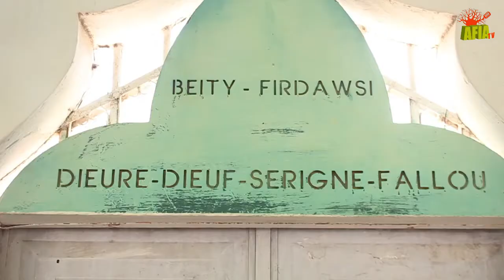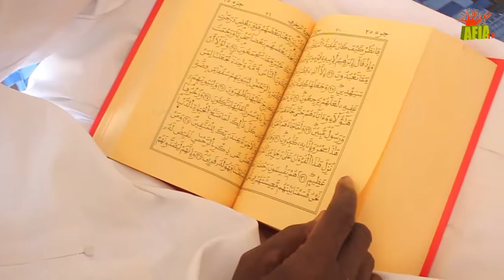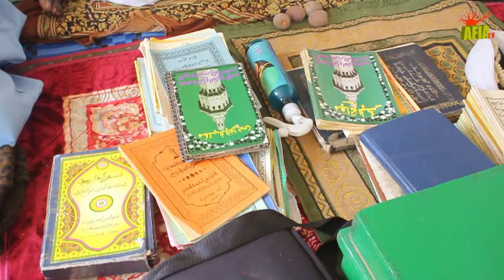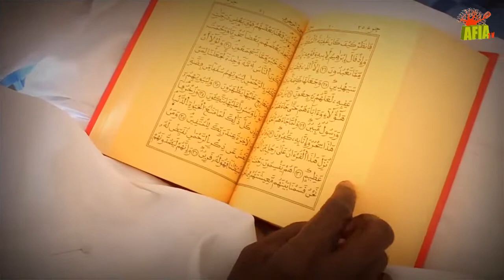Découvrez les merveilles chez Sérigne Fallou Mbacké